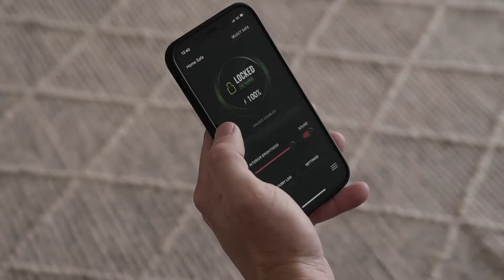Vaultek 10 Series | All Security Equipment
Sub-Compact design can securely hold 1 compact handgun, magazine(s), passport, cash, and is easily mounted or tethered to a nightstand, desk, or vehicle using the included hardware or steel security cable. Easily portable to travel in your car, the office, or backpacks and luggage.

Quick secure access to your valuables, documents, and compact firearm from the high resolution fingerprint scanner (depending on the model), auto-illuminating keypad with built-in proximity sensor, Nano Key 2.0 (depending on the model) and manual keys.

Auto open lid and responsive led lighting views safe contents at night with a built-in proximity sensor that illuminates the keypad the moment your hand brushes the keypad for quick button navigation.

Tough and rugged heavy duty 18-gauge carbon steel construction with a durable finish preventing corrosion and ensures long lasting protection of your belongings for years to come. Anti-theft protection features anti-pry bars, patented two point anti-impact latch system, interior mounted hinges, and a rugged unibody design for strength and durability.

All Security Equipment
Mon-Fri - 8:30am - 7pm EST
Hablamos Español | Nous Parlons Français